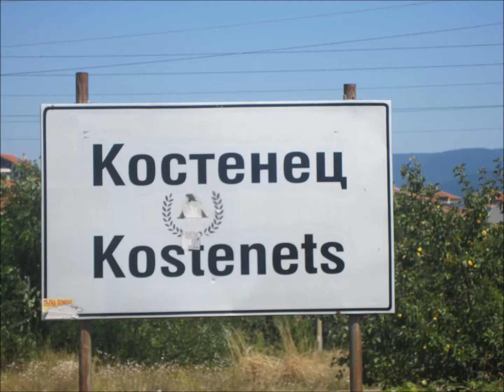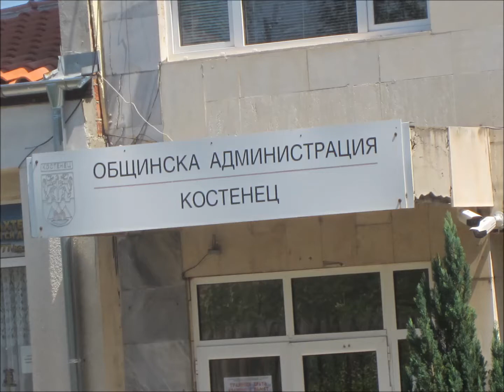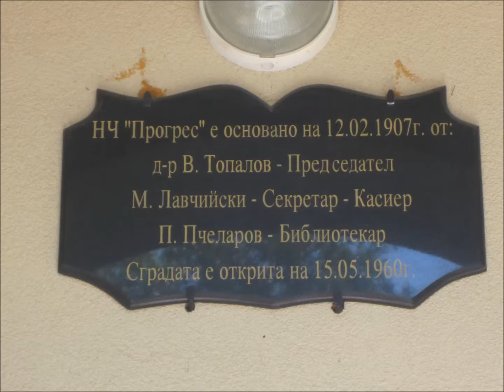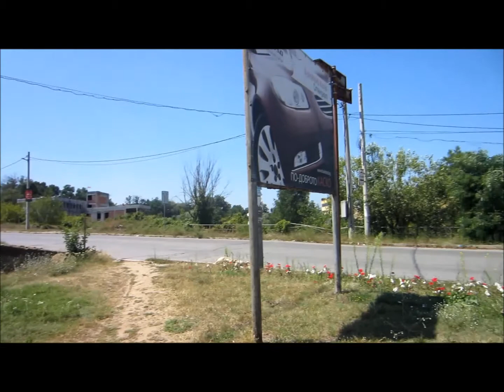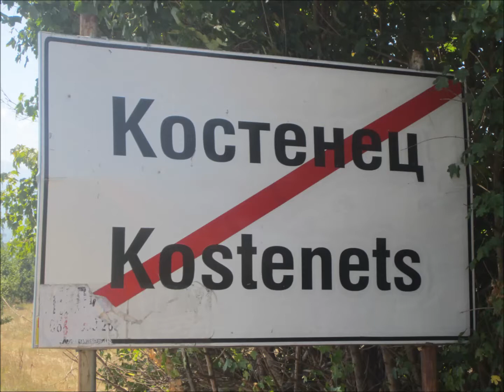THE UNKNOWN BEAUTY OF SOUTHWEST BULGARIA / part 26/. Костенец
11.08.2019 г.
Разходка до Костенец.
Неповторимата красота на Югозападна България.